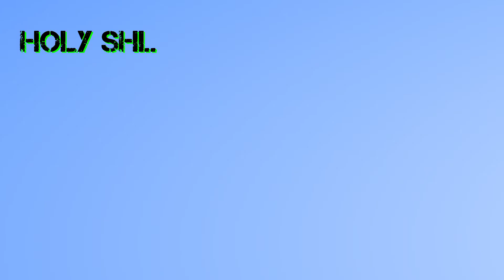WHEN YOU GET ROBBED FOR A PS5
Ree
LP